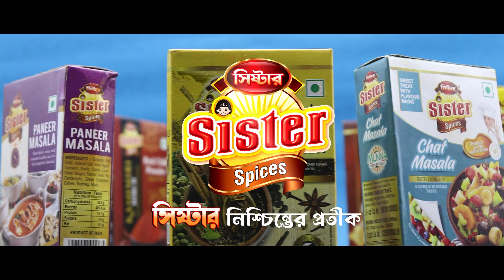রাজধানীর অফিসলেন স্থিত অদ্বেত অতিথিশালা পরিদর্শনে মন্ত্রী সুধাংশু দাস।